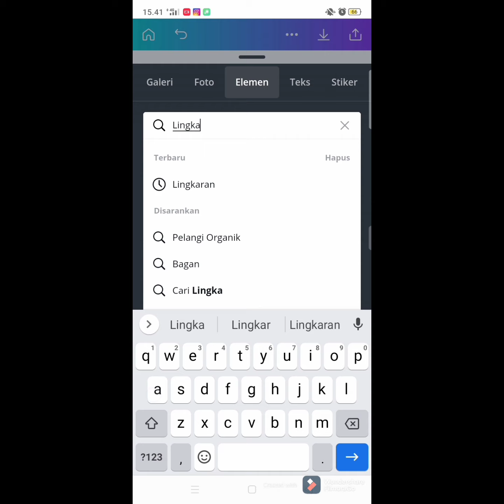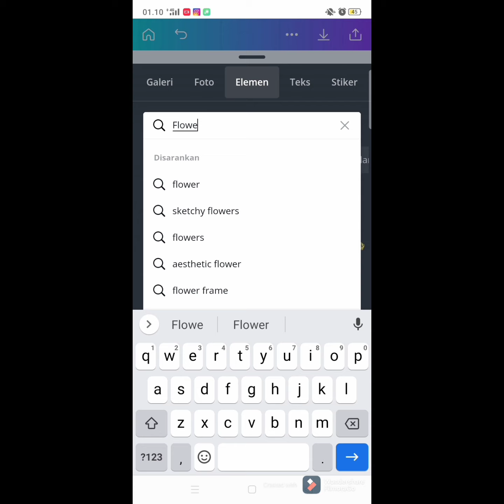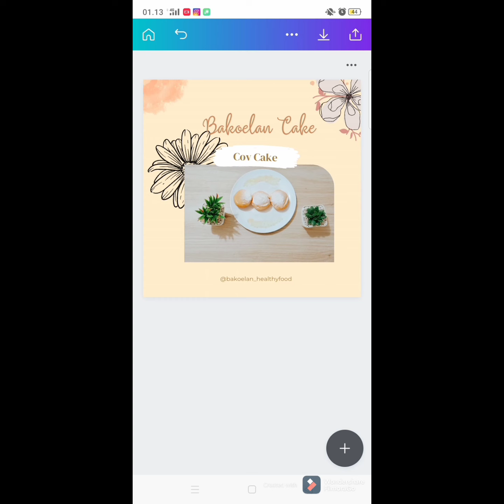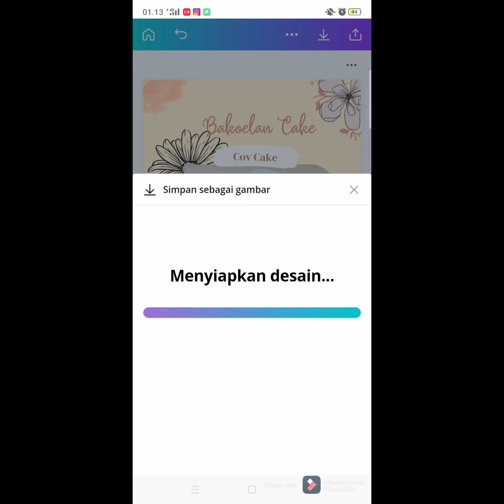PENYULUHAN BISNIS ONLINE GUNA MEMAJUKAN PEREKONOMIAN MASYARAKAT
[KPM MAHASISWA]
Judul : PENYULUHAN BISNIS ONLINE GUNA MEMAJUKAN PEREKONOMIAN MASYARAKAT
Waktu Pelaksanaan : 11 April 2021
Tempat Pelaksanaan : Balai RW 9 Tanah Merah Kenjeran Surabaya

Dosen Pembimbing : apt. Silfana Nisa Permatasari, S. Farm, MM

Susunan Panitia :
1.Dhian Triwahyuningtyas (Koordinator kegiatan)
2.Desi Ina Wilujeng (wakil koordinator )
3. Ayu Ajeng W (Sekretaris)
4.Yunita Prabawati (Bendahara)
5.Dany Kurniawan (koordinator sie acara)
6.Hefika Septian (anggota sie acara)
7.Puspita Rini ( anggota sie acara)
8. Ferrina Eky P (Koordinator sie Pudekdok)
9. Novia Eranda A ( anggota sie Pudekdok)
10.Fifi Mulyawati (anggota sie Pudekdok)
11. Fitri mar'atus (koordinator dokumentasi)
12.Karina Widyastuti (Koordinator sie perlengkapan)
13. Erni Puspita (koordinator peserta)
14. Ardi Wulandari ( sie konsumsi)